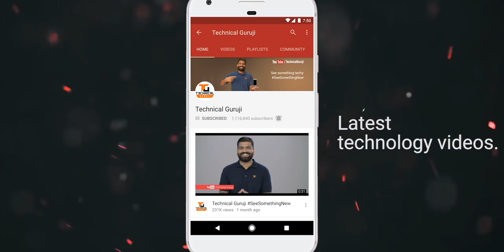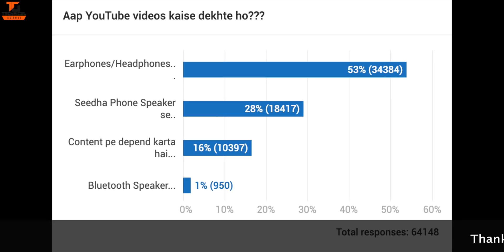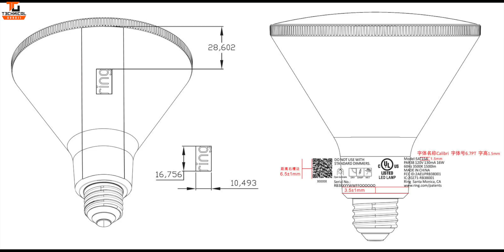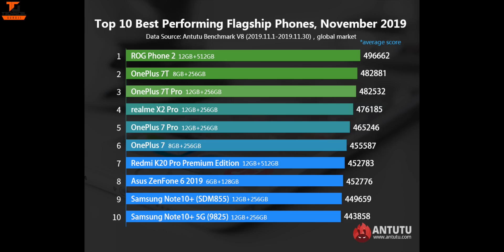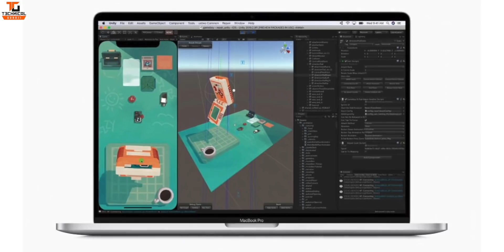Tech Talks #995 - Redmi K30 5G, Realme X2 Star wars Launch, AirTel WiFi Calling, Huawei P40 Leak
Namaskaar Dosto, Tech Talks ke is Episode mein maine aapse kuch interesting Tech News Share ki hai jaise Redmi K30 5G, Realme X2 Star wars Launch, AirTel WiFi Calling, Huawei P40 Leaks aur bahut kuch. Mujhe umeed hai ki yeh video aapko pasand aayega.